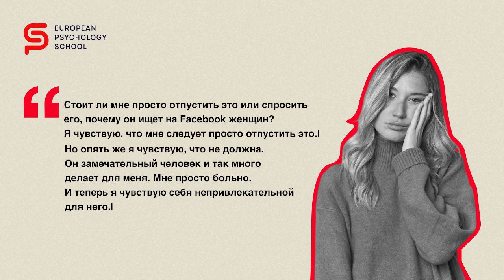Мой парень ищет в соцсетях полуобнаженных женщин. Самооценка. И что с этим делать?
Интересуетесь психологией? Образование в EPS – психологическое мышление и профессиональная реализация
Ступень I Person. Глубинная психология человека

Вам нужно получить совет профессионального психолога?